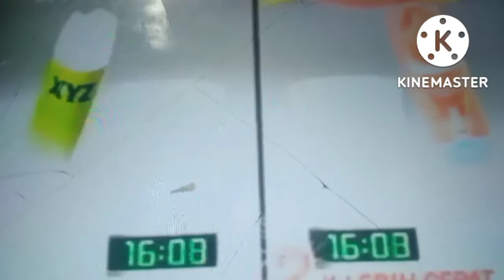Pearl Mundi Iklan Mortein (2008)